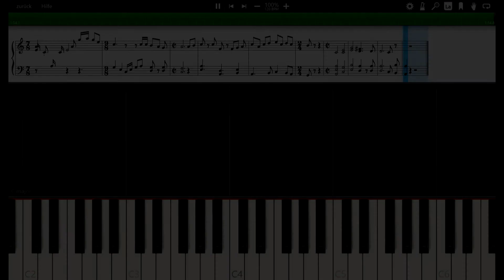Once upon a time in Africa - Piano Tutorial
Madagascar 2